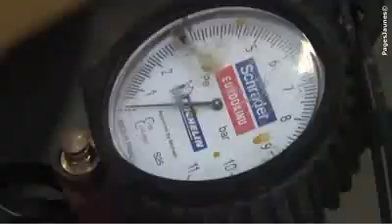Société Sadra à Béziers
La société Sadra située à Béziers dans l'Hérault est spécialisée dans le dépannage de véhicules légers et poids lourds mais aussi dans le transport d'engins T.P Sadra